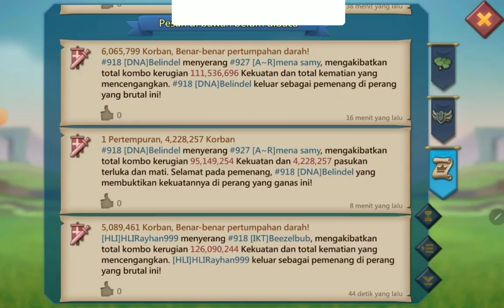KvĶ 28 mei 23,,,,,,yang santai santai saja = HLI Lords Mobile